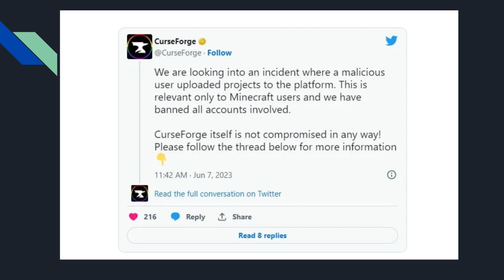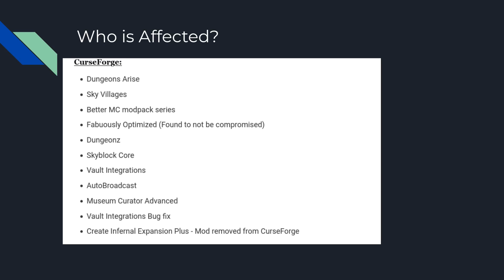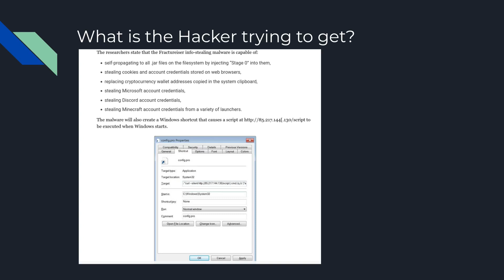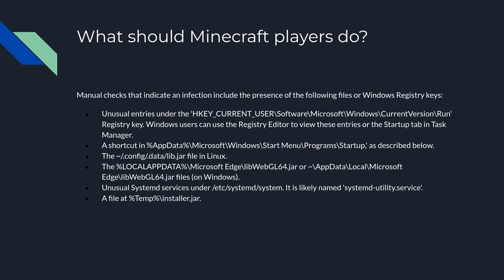Curseforge Hacked - What you need to know (How to stay safe)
The attack began when several CurseForge and Bukkit accounts were compromised and used to inject malicious code into plugins and mods, which were then adopted by popular modpacks such as 'Better Minecraft,' which has over 4.6 million downloads.

Curseforge has been compromised and over 4.6 million users are afftected.

0:00 CurseForge Hacked
2:54 Who is affected by the CurseForge Compromised
3:21 What is the Hackers Goal with this hack?
4:26 What should minecraft Players do?